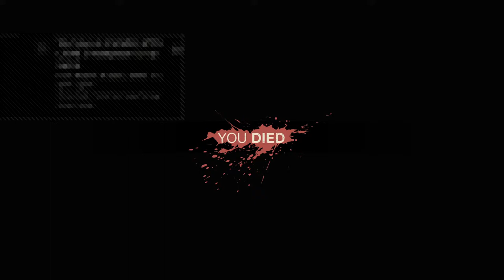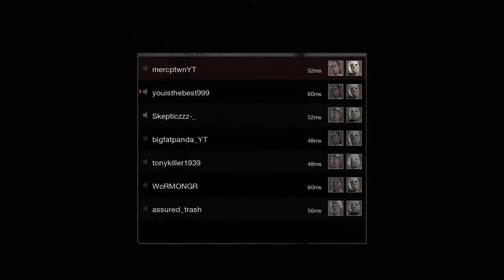Friday the 13th